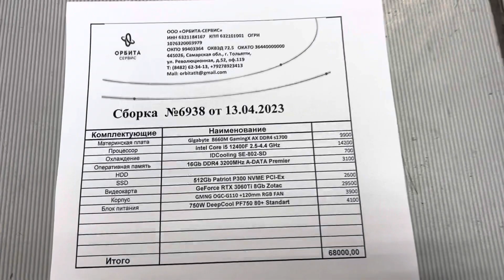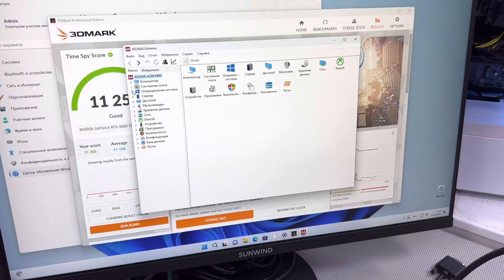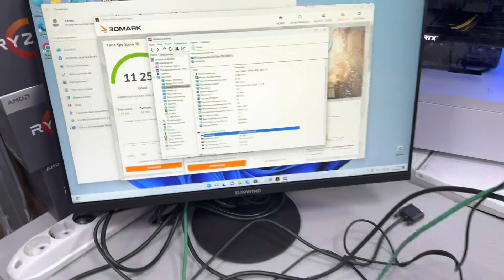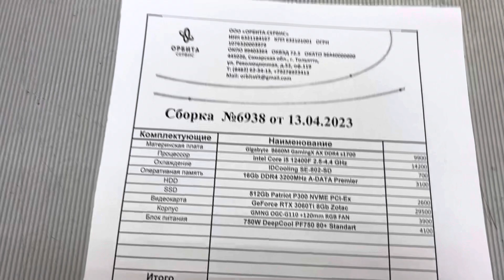68000₽, i5 12400F + RTX 3060Ti 8Gb